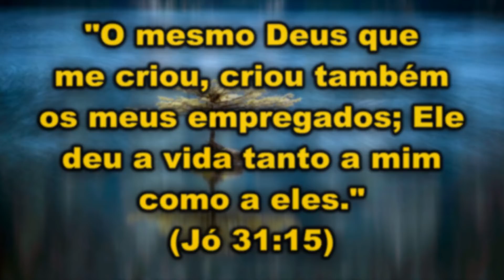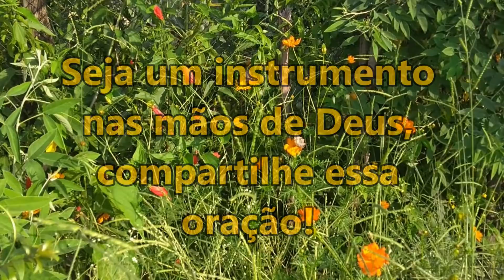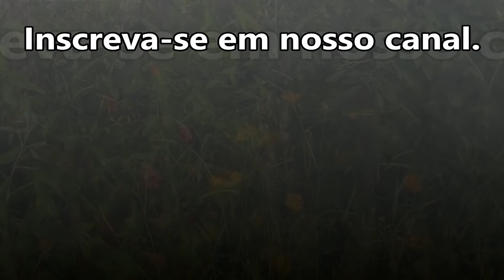🔴 ORAÇÃO DA MANHÃ ESPECIAL PARA QUE DEUS ABRA AS PORTAS E ABENÇOE VOCÊ NESSE DIA!